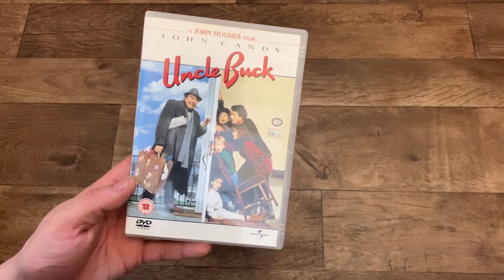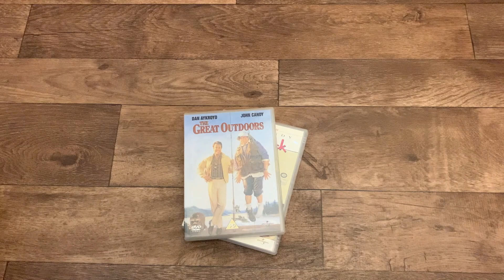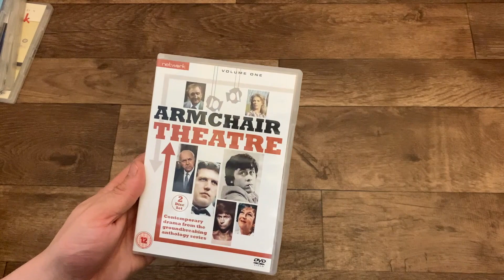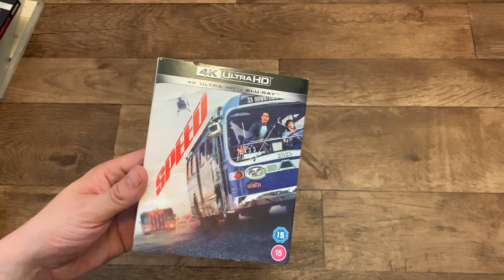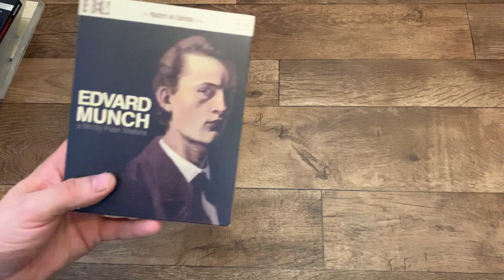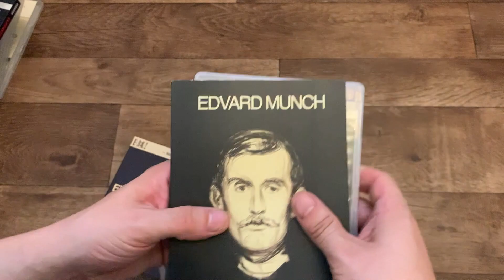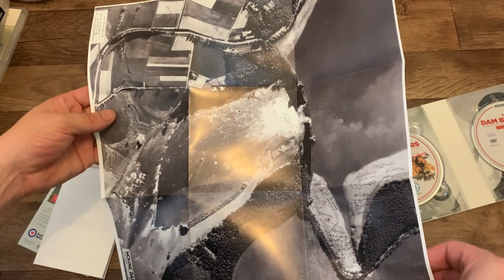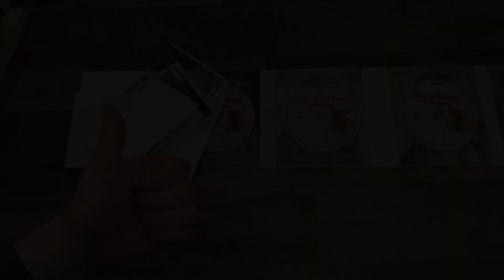Blu-Ray Collection Update - June 2021 - Eureka, 4K UHD, BFI & Comedy Classics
Welcome to Reel Classic Film Reviews Blu-Ray Collection Update.  This video shows the which classic movies i added to my film collection throughout June 2021.

This months video shows comedy classic DVD's, 4K UHD action classics, titles from the BFI, Studio Canal, Eureka Masters of Cinema...

For more movie related goodness, such as film reviews, blu ray collection videos, unboxing's, and top tens follow Reel Classic Film Reviews on Social...